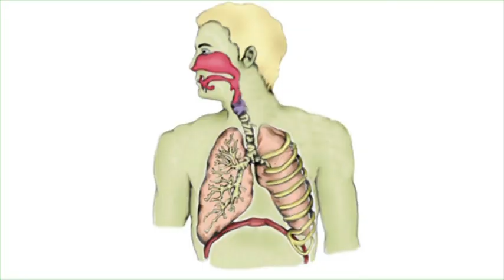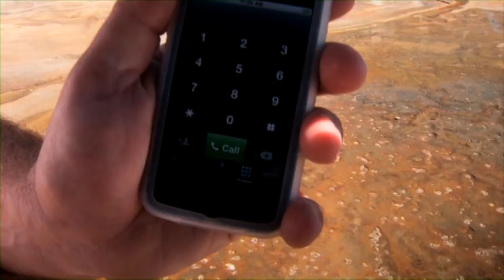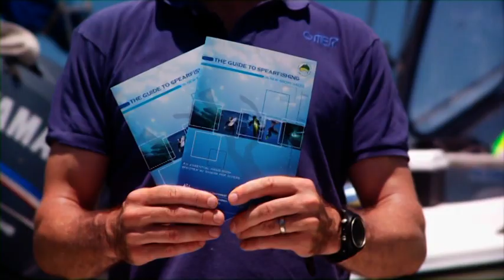Spearfishing Safety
A guide to safe underwater fishing, from the Recreational Fishing Alliance of NSW and Underwater Skindivers and Fisherman's Association.

This video was produced with the support of:
NSW Recreational Fishing Saltwater Trust Expenditure Committee
NSW Advisory Council on Recreational Fishing
Industry & Investment NSW
Communities NSW

The production of this video would not have been possible without the assistance of many individuals:

Additional footage and materials were generously provided by:
Jason Montes de Oca - Huffy productions
Brett Vercoe - Liquid Focus
Shane Fitzmaurice - Breathtaking films
Tim Wilson
Wilso Films